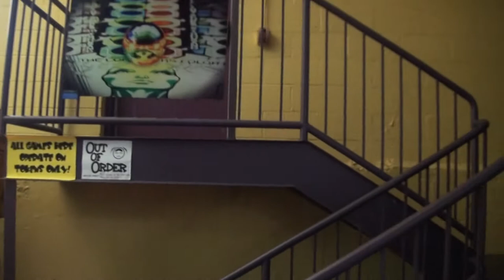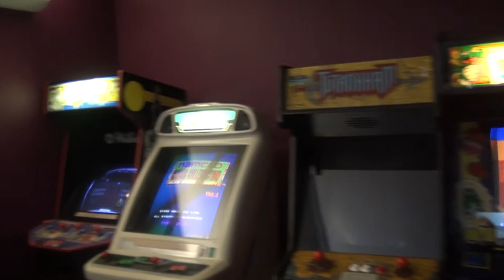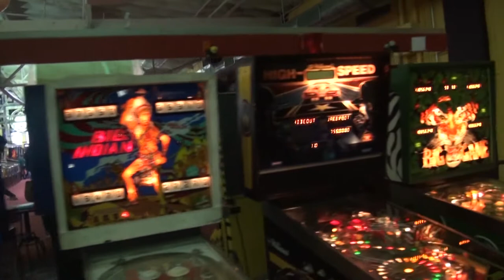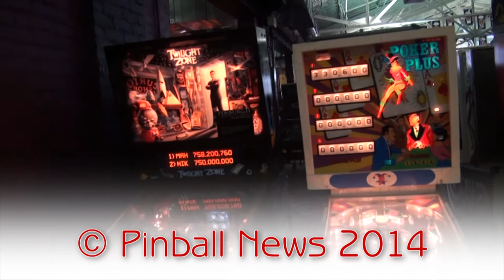Pinball News - Thirteen Minute Tour - Pinburgh 2014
David Mainwaring gives us a tour around the PAPA building during Pinburgh 2014 to see the all the games in this amazing facility.